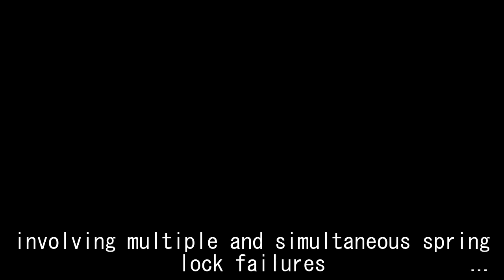Five Nights at Freddy's 3 Night 4 | STUPID SPRINGTRAP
Welcome back to FNAF 3!

Today, Springtrap wants to have fun with me and his friends want to be in the party too! Oh Springtrap. OH YOU!

phrase of the day: NO PUPPET MAN THAT'S ILLEGAL

If you like this video, then lick the like! And comment me with your words because I feed at them. GIVE ME ATTENTION!!!